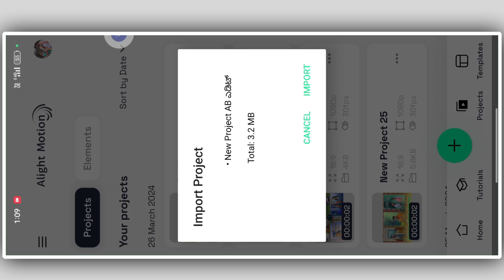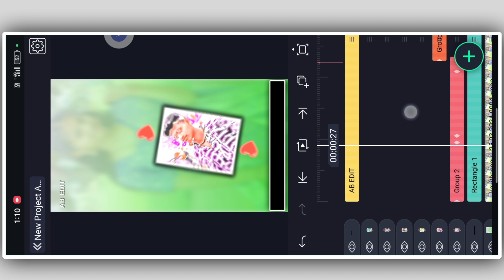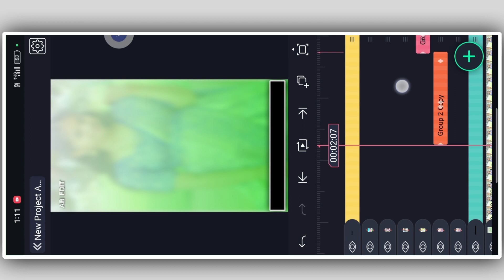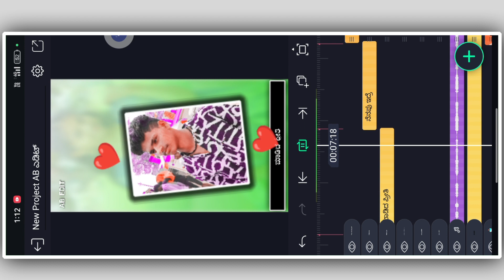Elite motion trending editing effect video Kannada love status song@AnandABEDITYAMPD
ಒನ್ ಲೈಕ್ ಮಾಡಿ ಸಪೋರ್ಟ್ ಮಾಡಿ ಫ್ರೆಂಡ್ಸ್ 🙏

🌿 Elite motion apps link 🌿

🌿 Beat mark full project

🌿 Flower effect link 🌿